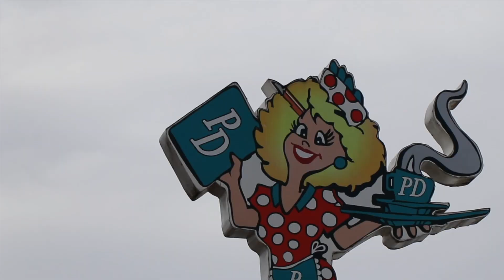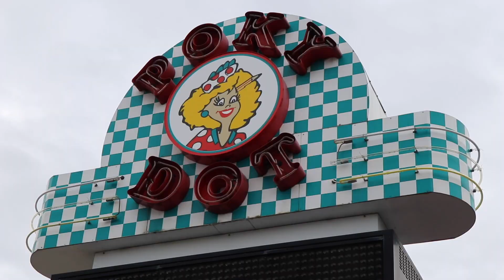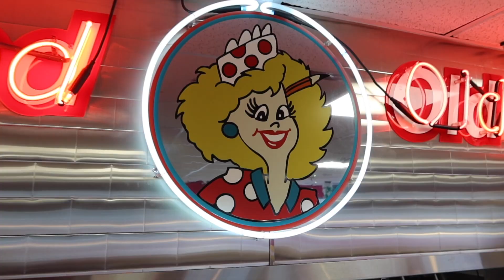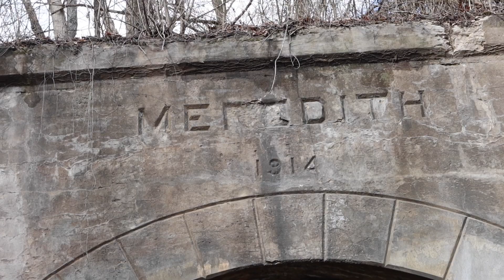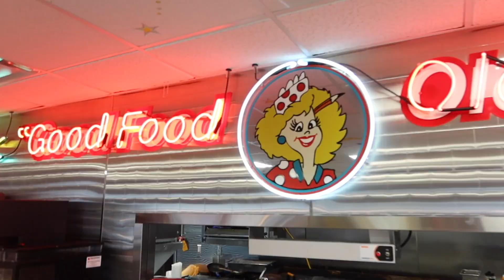He-Man Challenge - Vlog 931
We travel to Fairmont, West Virginia to The Poky Dot to tackle the He-Man Breakfast Challenge. I take my cousin Harold to also try the challenge and what an epic event it was!

Poky Dot

Shot with Canon G7X Mark III'
and Canon 80D